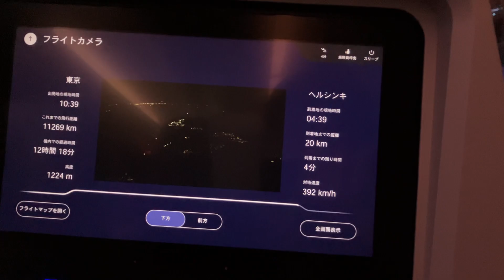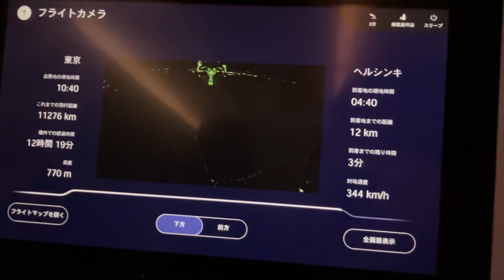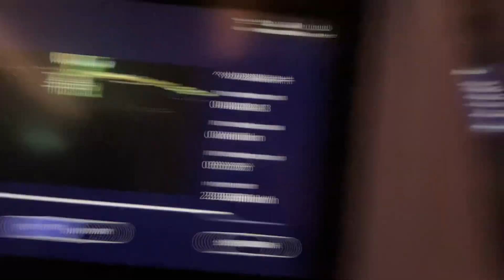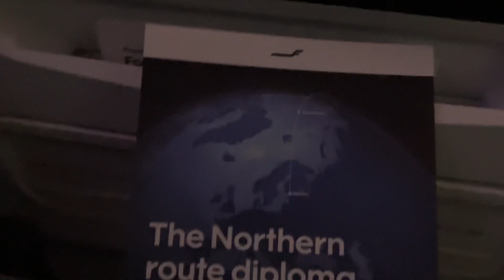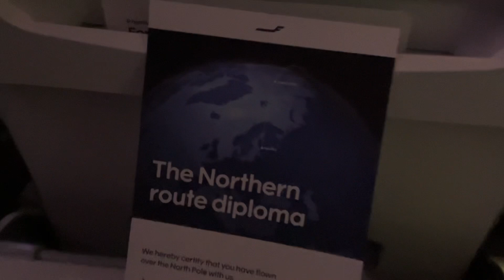フィンエアー 早朝のヘルシンキ国際空港への着陸 (AY62 羽田発)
フィンエアー FINAIR 早朝のヘルシンキ国際空港への着陸 (AY62 羽田発)